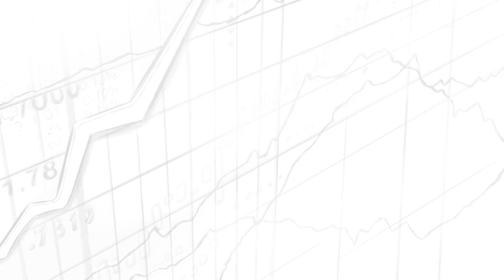380 TIP. A Holistic Approach w/ David Schawel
On today’s episode we have CIO of Family Management Corporation, David Schawel. Family Management currently has close to $3B in AUM and David oversees the allocation across a wide forway of assets. For this reason, we had a very holistic conversation, covering everything from

IN THIS EPISODE, YOU'LL LEARN:
00:00 - Intro
00:27 - David Schawel's Experience With Square One
03:52 - Starting Out Right As The Global Financial Crisis Began
06:42 - Interest Rates On Mortgages
08:42 - David Schawel's Stance On The Banking Sector In Today's Environment
13:48 - The Most Surprising Metric of 2021 To Date
18:01 - FAANG Playing A Big Factor In The Aggregate Of The S&P 500
19:33 - Is David Schawel Seeing Money Still In The Sidelines That Could Potentially Enter The Market?
21:06 - Sentiments Of David Schawel's Clients As Prices Have Gotten Higher: Risk On Or Risk Off?
23:44 - Valuation Of Tech Companies
31:16 - Alternative Assets That David Schawel Finds Appealing
33:11 - Emerging Markets Outside The U.S. That David Schawel Finds Appealing
34:12 - David Schawel's Thoughts On Bonds Today With Low Interest Rates
38:07 - David Schawel's Take On Negative Yielding Debt
39:37 - What Is The Biggest Risk In The Market Right Now?
41:36 - Possible Risk Of Credit Worthiness Of The U.S.
44:45 - 3 Businesses David Schawel Would Invest In 3-5 years
49:55 - What Is Going To Stop A Payment Company To Infiltrate Their Space When They're Already Regionally Growing?